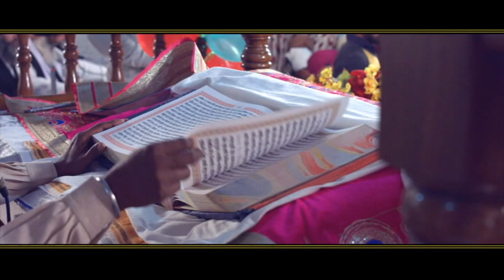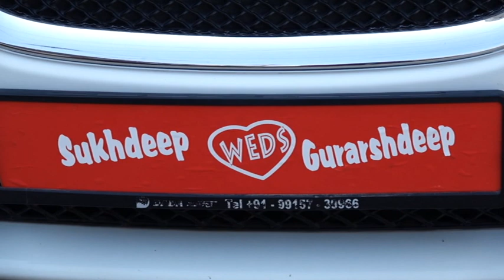GURARSHDEEP WEDS SUKHDEEP (ANAND KARAJ) 2018